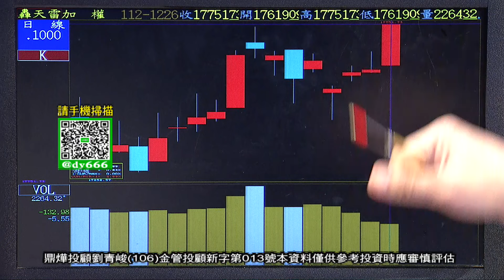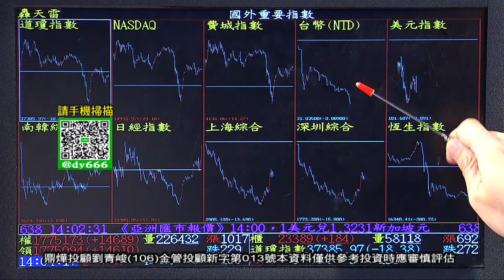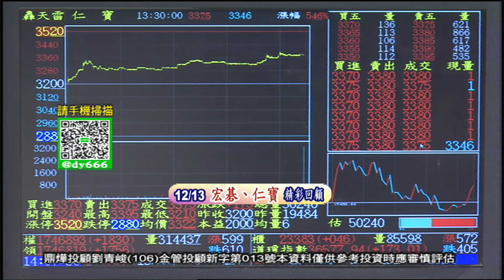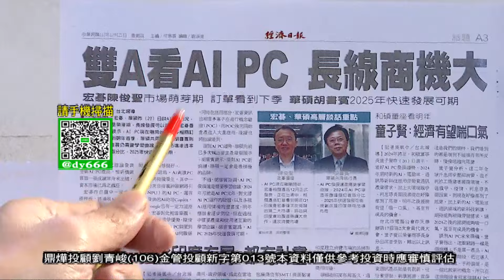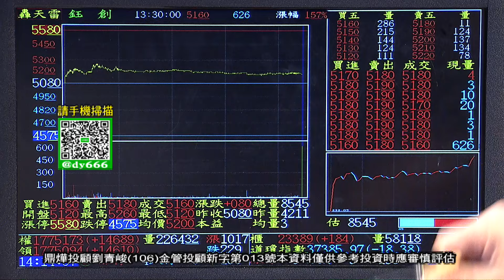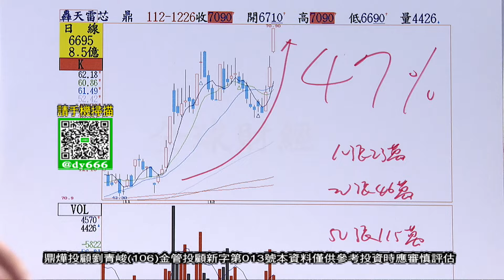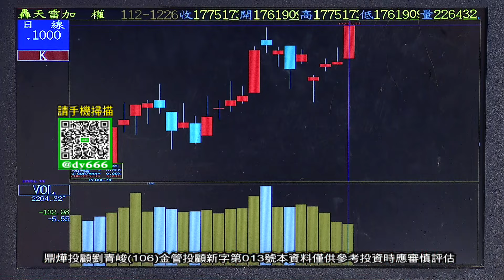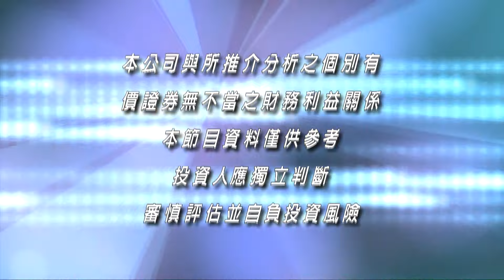【操盤戰將】賀安國飆到100% 下一隻輪到它│劉青峻│20231226